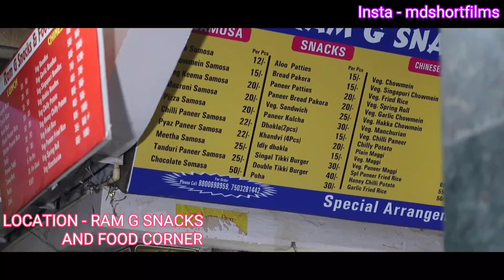20 SAMOSA CHALLENGE | RAM G SNACKS | DELHI | FOODIE | INSHIP BROTHERS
So hello guyz we are back in here with another video ...
So guys as you know the title .
A samosa eating challenge  vlog episode
Location - RAM G SNACKS AND FOOD CORNER (NSP, DELHI ,INDIA )
MY FIRST VLOG CAMERA - CANON EOS R
MY SECOND VLOG CAMERA - CANON 6D MARK 2

CAST :-
MANPREET SINGH
JATIN BAJAJ
DEEPAK HARJAI

HELPING HANDS :-
ABHISHEK BABBAR AND KESHAV KHATRI

A FILM BY MD STUDIO AND TEAM
MD STUDIO CHANNEL LINK :-